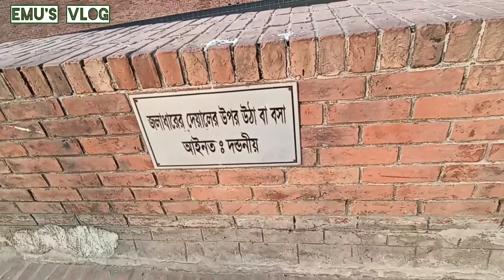মোহাম্মদপুরে রায়েরবাজার বধ্যভূমি,,,